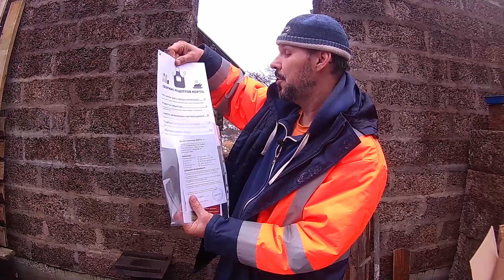Дымогенератор KOPTIL 2+ \\ В деревню!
Сервис для покупок на AliExpress со скидкой от 7 до 18%